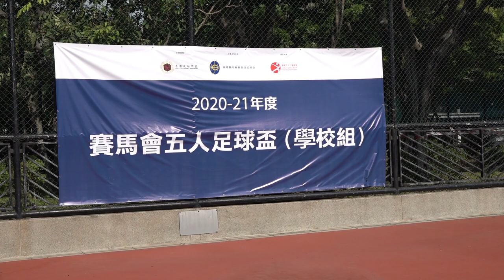賽馬會五人足球盃(2021.6.19.)高等院校組女子冠軍頒奬~城市大學